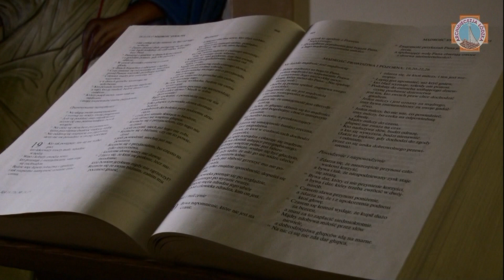Czysta Ewangelia | rozważania na Niedziele i Święta | II Niedziela Adwentu (2021)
Było to w piętnastym roku rządów Tyberiusza Cezara. Gdy Poncjusz Piłat był namiestnikiem Judei, Herod tetrarchą Galilei, brat jego Filip tetrarchą Iturei i Trachonitydy, Lizaniasz tetrarchą Abileny; za najwyższych kapłanów Annasza i Kajfasza skierowane zostało słowo Boże do Jana, syna Zachariasza, na pustyni.

Obchodził więc całą okolicę nad Jordanem i głosił chrzest nawrócenia dla odpuszczenia grzechów, jak jest napisane w księdze mów proroka Izajasza: «Głos wołającego na pustyni: Przygotujcie drogę Panu, prostujcie ścieżki dla Niego! Każda dolina zostanie wypełniona, każda góra i pagórek zrównane, drogi kręte staną się prostymi, a wyboiste drogami gładkimi! I wszyscy ludzie ujrzą zbawienie Boże».